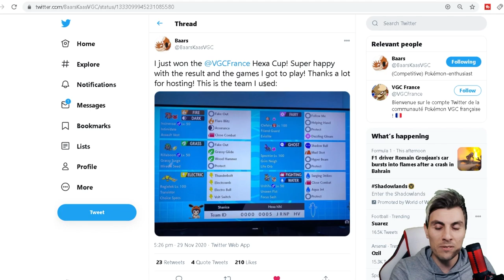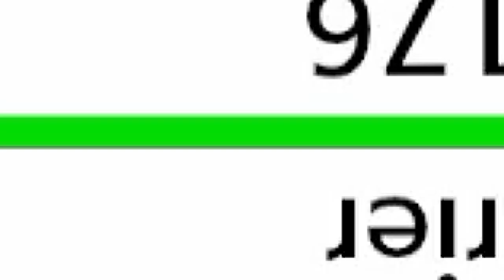Series 7 Tournament WINNING Spectrier Team | VGC 2021 Competitive Pokemon Sword and Shield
HEXA CUP VGC 2021 TOURNAMENT WINNING TEAM Competitive Pokemon sword and Shield.

Today we feature a Bas Van Der Heijden's Hexa Cup Tournament Winning VGC 2021 team.  Huge Congratulations to @BaarsKaasVGC on this incredible accomplishment and a massive shout out for sharing the winning VGC 2021 team. Today's team features Spectrier, Clefairy, Urshifu, Incineroar, Rillaboom and Regieleki. I play the team on the ranked doubles ladder playing in the Pokemon VGC 2021 series 7 Format. Rental Code Below.

Bas Van Der Heijden's Rental Code
Rental ▶ 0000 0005 JRNP HV

Bas Van Der Heijden Twitter

GAME INFO
Name: Pokemon Sword and Shield
Developer: Game Freak
Publisher: The Pokemon Company, Nintendo
Platforms: Nintendo Switch
Release Date: November 15, 2019